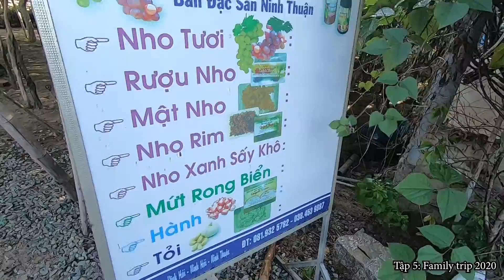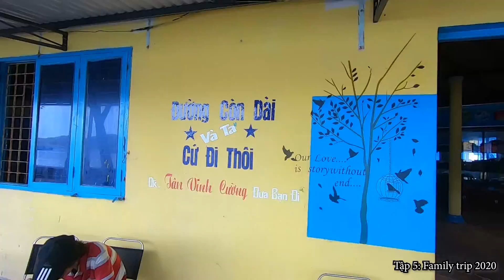Tap5 Family trip 2020 binh hung Island 2